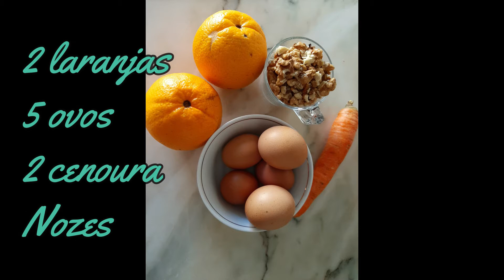bolo laranja com coco e cenoura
Receita passo a passo